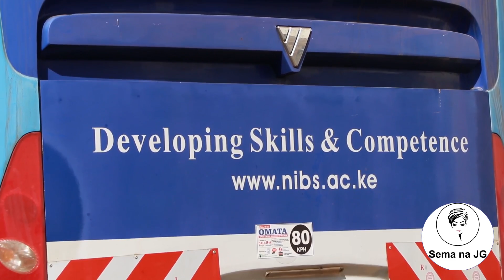I FOLLOWED MY HEART TO BUILD AN EMPIRE, LIZZIE WANYOIKE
Lizzie Wanyoike separated with her husband after 27 years of marriage. She did this to follow her passion which bore Nairobi Institute of Business Studies (NIBS). to get Digital Sacco App